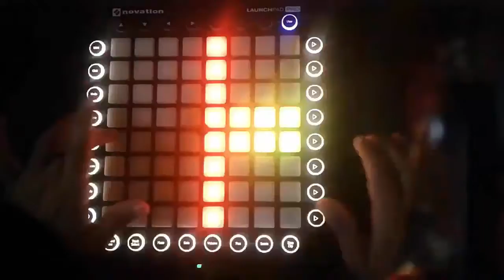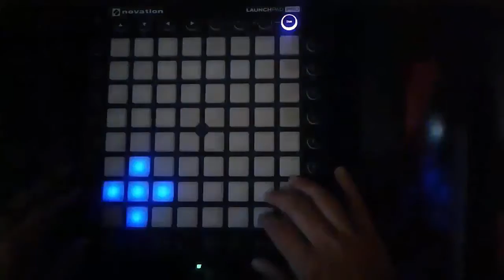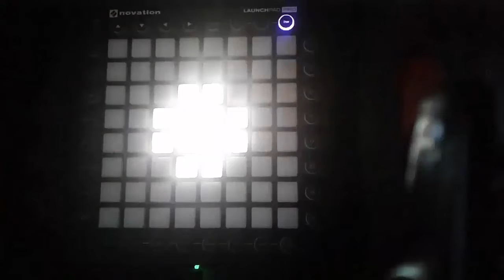Zedd, The Chainsmokers, Alessia Cara, Halsey - Stay / Closer l Launchpad Pro Cover